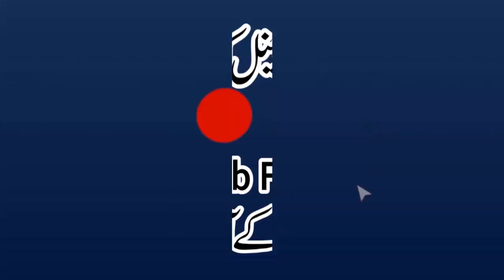12 Rabi Ul Awal Wafat Ya Milad? BY Qari Muhammad Yaqoob Faisalabadi 30 10 2020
Al-Fajr Presents
Dar-ul Tauheed
Muhammad Mansha
ALWADUD
Arslan Graphics
Khalis Deen
Aamir Mukhtiar

جامع مسجد محمدی اہلحدیث کیرکلاں پائپ سٹاپ گرین ٹاؤن لاہور
jamia masjid muhammadi ahle hadees kir keer kala kalan green town lahore lhr
12 بارہ ربیع الاوّل وفات یا میلاد